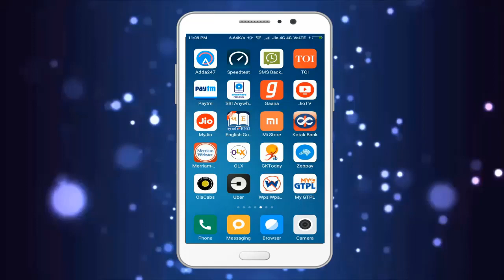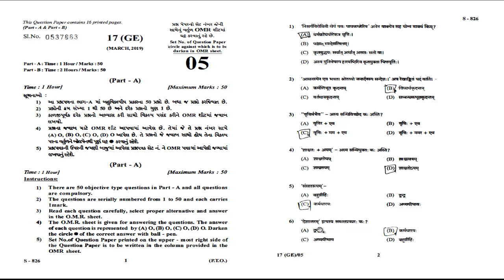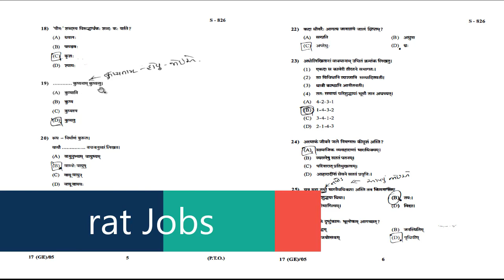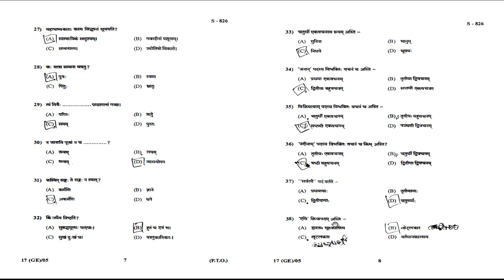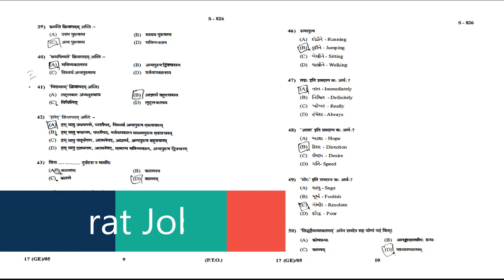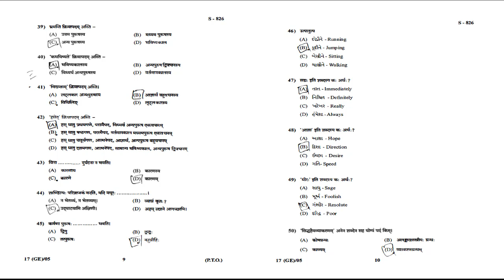STD 10 Sanskrit Paper Solution | STD 10 Sanskrit Solved Paper | GSEB Sanskrit STD 10 Gujarati Medium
STD 10 Sanskrit | STD 10 Sanskrit Solved Paper | GSEB Sanskrit STD 10 Gujarati Medium Paper Solution

std 10 sanskrit grammar,
std 10 sanskrit navneet,
sanskrit grammar std 10 in gujarati,
std 10 sanskrit grammar pdf,
std 10 sanskrit mcq,